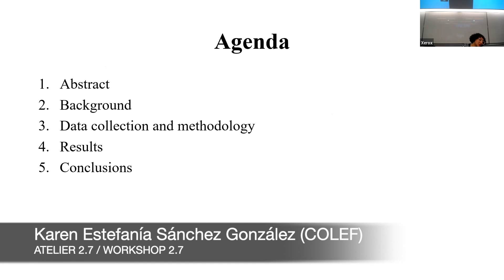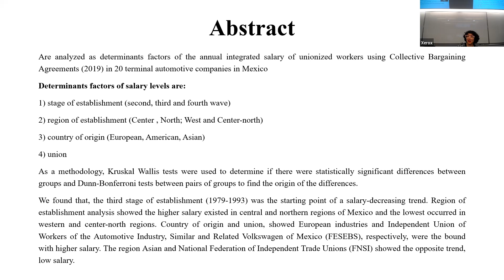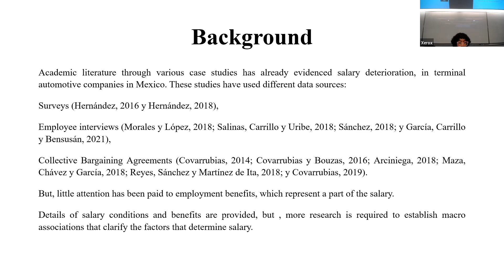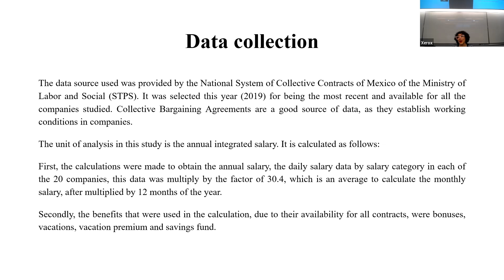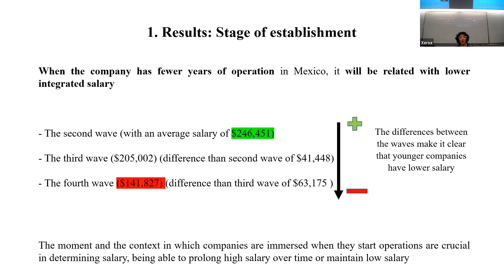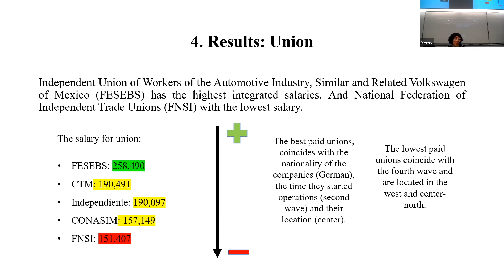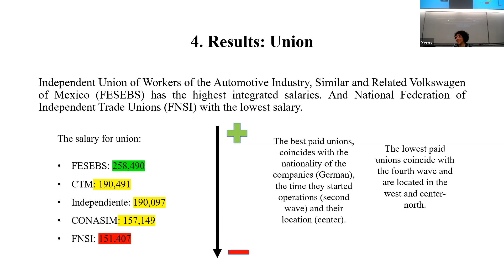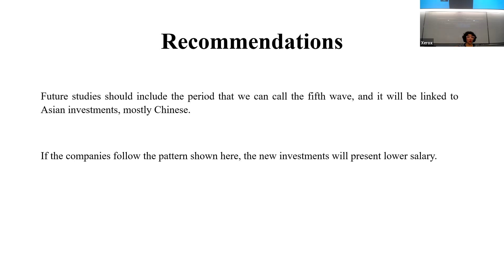CRIMT2022 - Workshop 2.7 - Karen Estefania